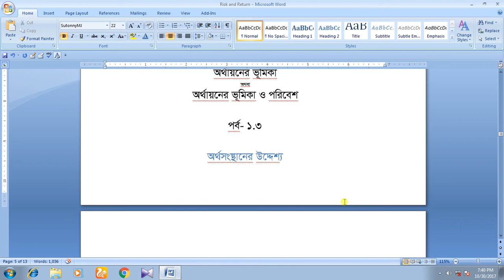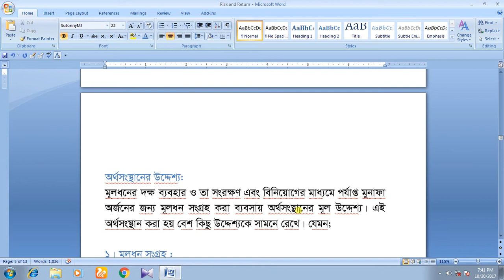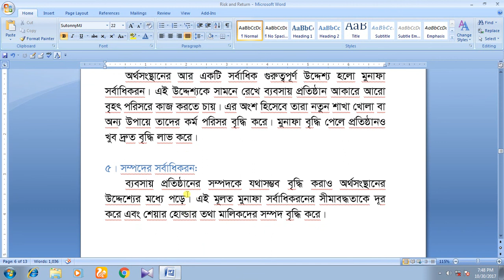Part 3 Objective of Finance in Bangla (Theory)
Objective of Finance in Bangla (Theory)

For previous lesson of this Chapter
1. Introduction and Definition of Finance

2. Business finance